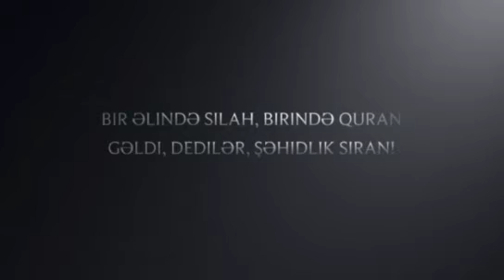Şəhid Səyadulla Əhmədov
Allah rəhmət etsin səni Səyadulla.
Allah səbr versin ailənə.